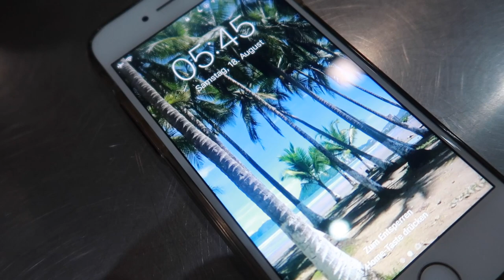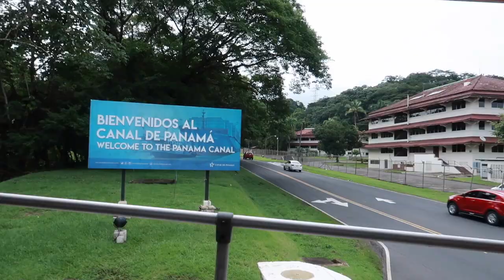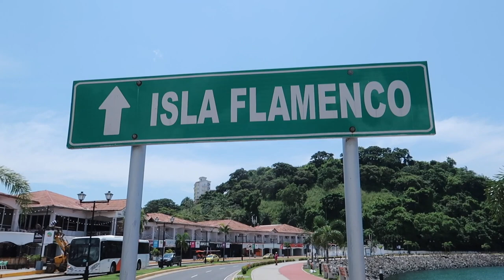Oh, wie schön ist Panama! • Wir sind in Panama City • Teil 1 • Panama • Weltreise Vlog 008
Der Nachtbus hat uns von Bocas del Toro in die Hauptstadt Panamas gebracht. In Panama City hieß es Stadtleben und Sightseeing für eine ganze Woche: Panamakanal, die Altstadt Casco Viejo, Isla Flamenco, Biomuseum und vieles mehr…, aber seht selbst! :)

Alles Liebe
Charlien & Till